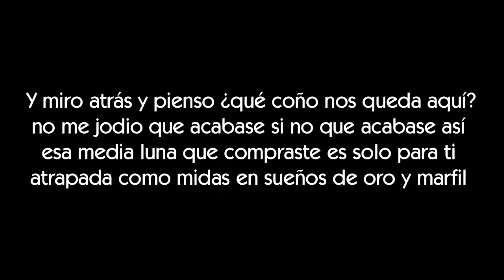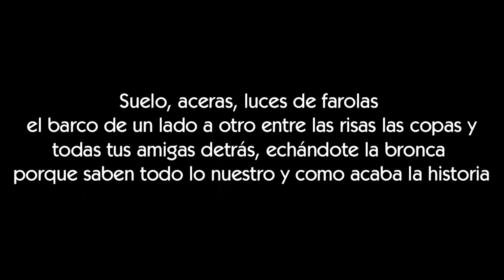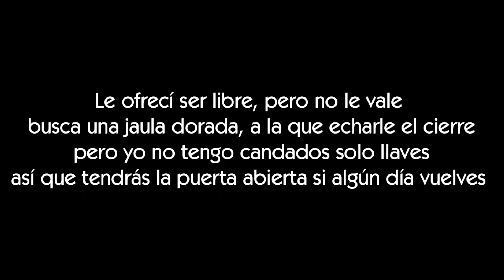AJ - Esta noche [LETRA]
Letra de la canción Esta noche de AJ

ΞLetraserreapeΞ

ΞArtistaΞ